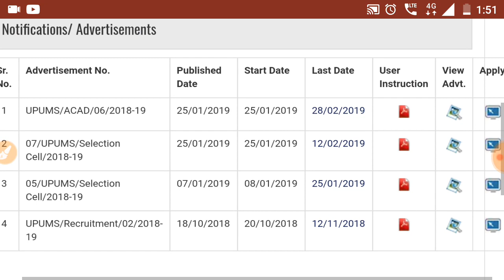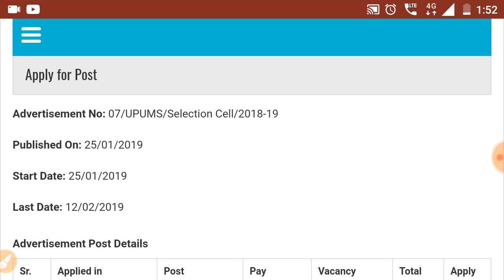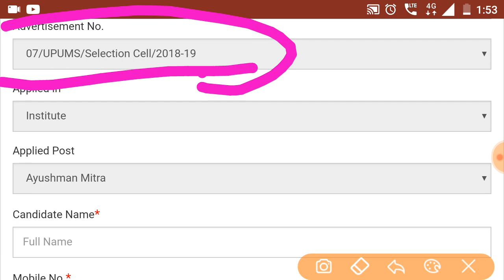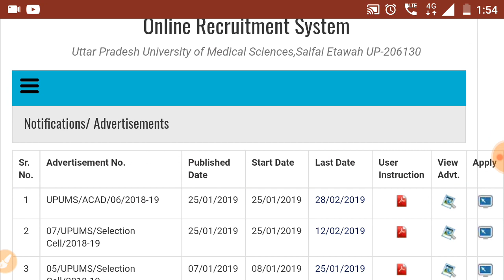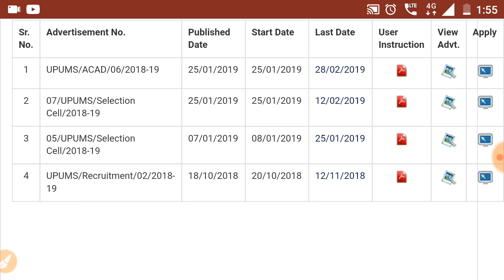10वीं, 12वीं पास के लिए नौकरी। Ayushman Mitra Bharti।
आयुष्मान भर्ती।

10वीं, 12वीं पास के लिए नौकरी।

salary 5000 रुपये महीना।

apply karne ka poora process online hai.

Naukri Se Judi harek jankari janne ke liye aur online apply karne ke liye neeche di Gayi website link par click kijiye.